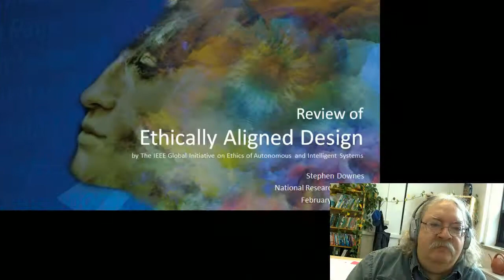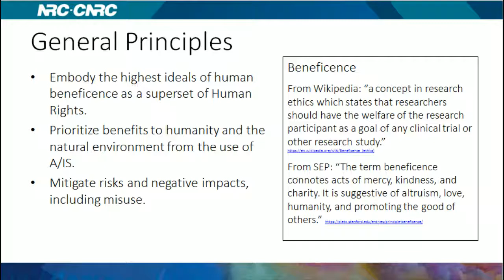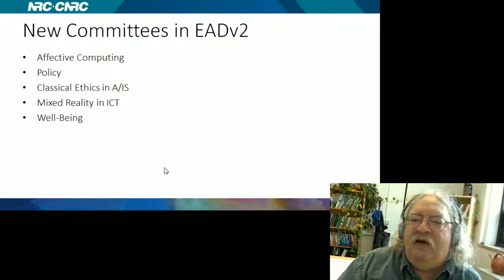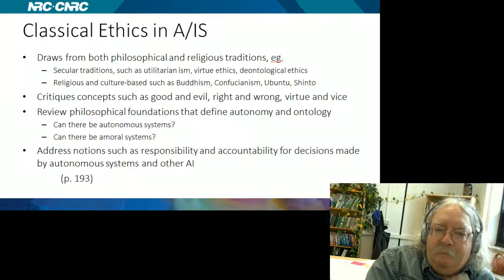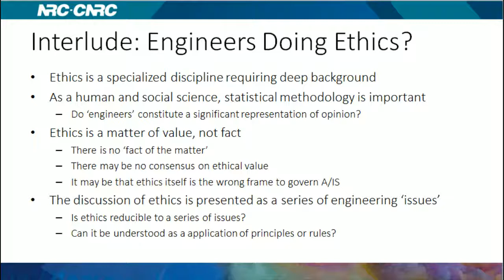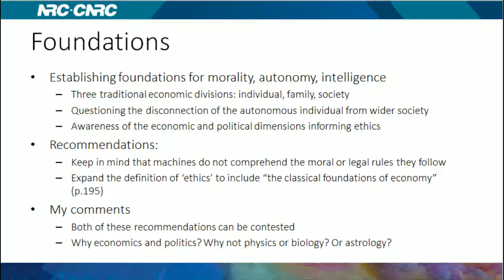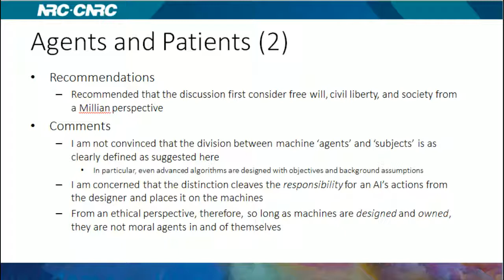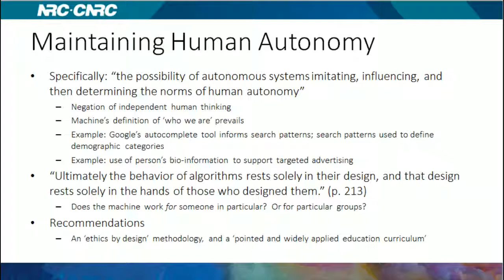Review of Ethically Aligned Design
In this presentation I review Ethically Aligned Design by The IEEE Global Initiative on Ethics of Autonomous and Intelligent Systems, focusing on the section on classical ethics in autonomous and intelligent systems (A/IS).